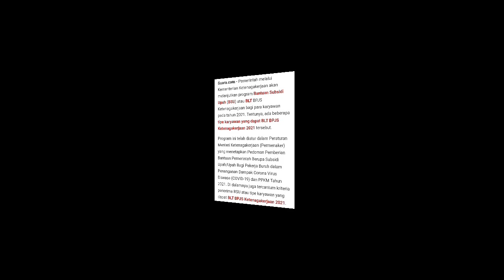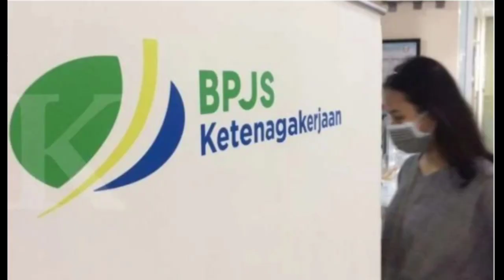Segera Cair Rp 1,2 juta Bagi Peserta BLT BPJS Level 3 & 4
pencairan bsu BLT BPJS ketenagakerjaan Rp 1,2 juta/Kk bagi peserta BLT BPJS ketenagakerjaan berada di wilayah PPKM darurat zona atau Level 3 dan 4, mantap dah.